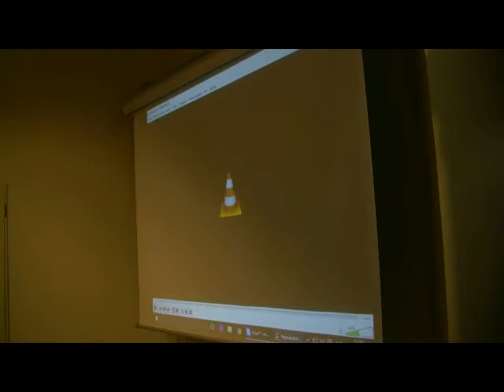Roda de premsa de presentació del Premi Abel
Marta Sanz-Solé, catedràtica de probabilitat i estadística de la Universitat de Barcelona membre de l’IEC i membre del comitè del Premi Abel; Ole M. Sejersted, president de l’Acadèmia Noruega de les Ciències i les Humanitats; Joandomènec Ros, president de l’IEC; Xavier Cabré, investigador ICREA i catedràtic de la Universitat Politècnica de Catalunya; Xavier Jarque, professor titular de la UB i president de la Societat Catalana de Matemàtiques, i Louis Nirenberg, Premi Abel del 2015, van oferir el 16 de gener de 2017 una conferència de premsa en què van presentar el Premi Abel, que atorga l’Acadèmia Noruega de les Ciències i les Lletres. El comitè del Premi Abel es va reunir a l’IEC aquells dies per decidir-hi el premiat d’enguany.